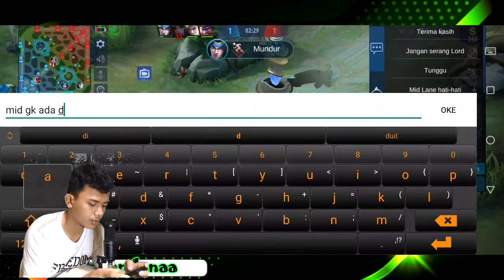TIPS & TRICK, GW AJARIN GMN CARANYA SOLO RANK SAMPE MYTHIC- MOBILE LEGENDS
Ikutin cara permainan gw yang indah ini, TOO EZ buat naik rank